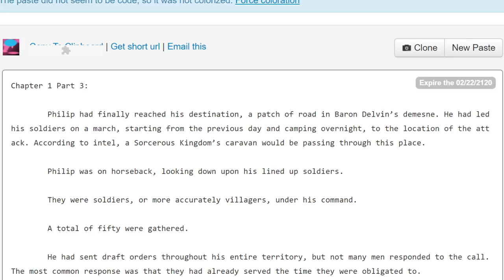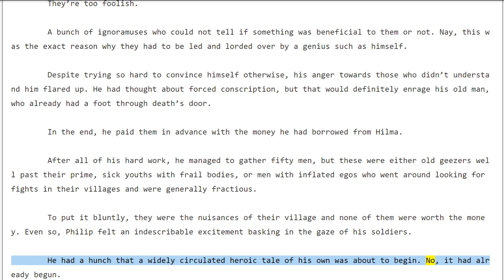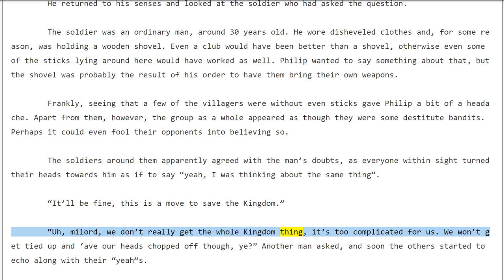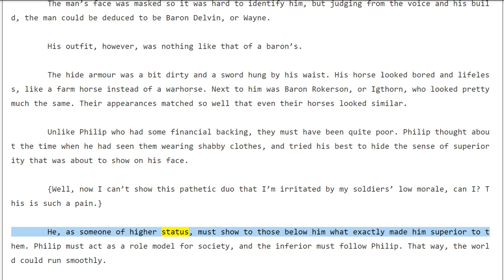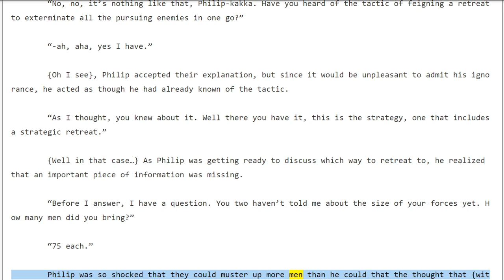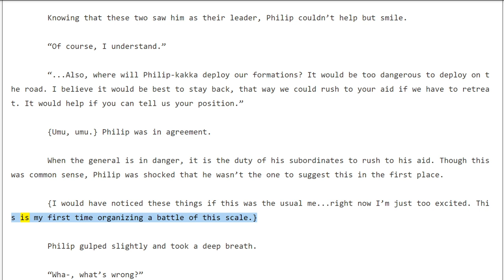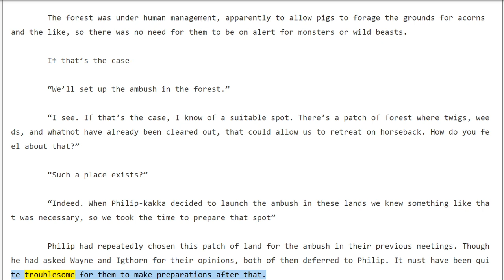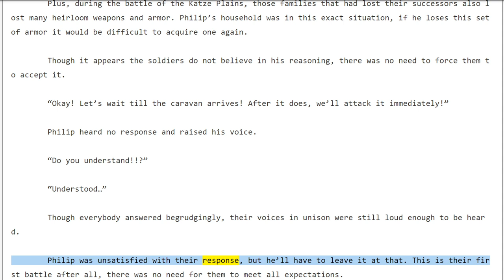Overlord Light novel volume 14 chapter 1 part 3/8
Link to the text:
Credits to Hitori sama.